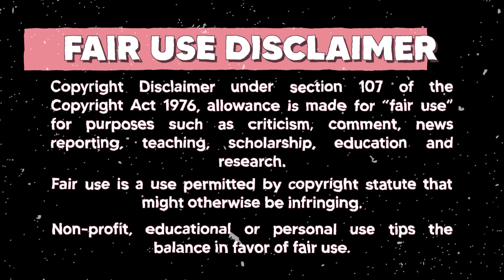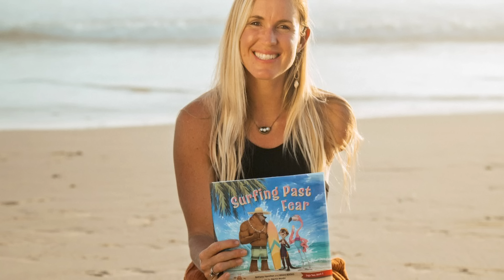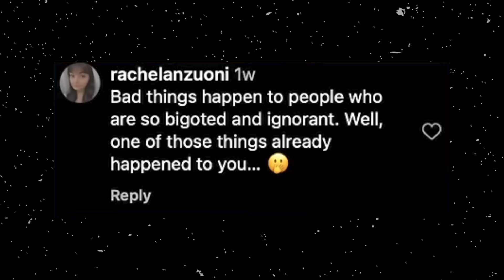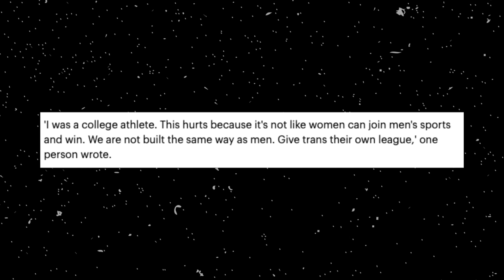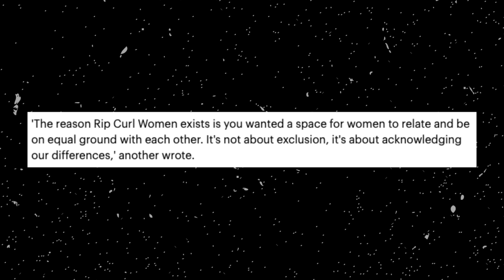Rip Curl REEMPLAZA a VALIENTE MUJER por HOMBRE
Espero les haya gustado mucho este video, gracias por llegar hasta aquí :) Que tengas un hermoso día/tarde/noche, te quiero mucho.

Créditos:
Guión & Edición: Ximena Vásquez

Lima, Perú

FAIR USE DISCLIMER Copyright Disclaimer under section 107 of the Copyright Act 1976, allowance is made for “fair use” for purposes such as criticism, comment, news reporting, teaching, scholarship, education and research.